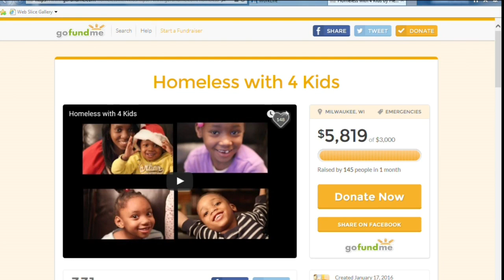Alderman helps homeless mother with 4 children find a place to live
Ald. Bauman helped find the family a new start.